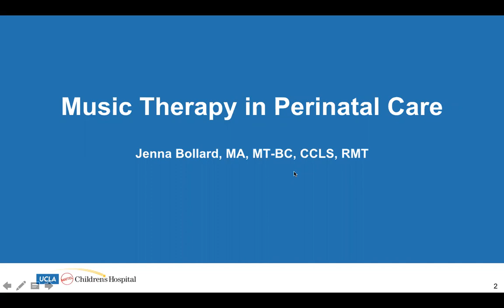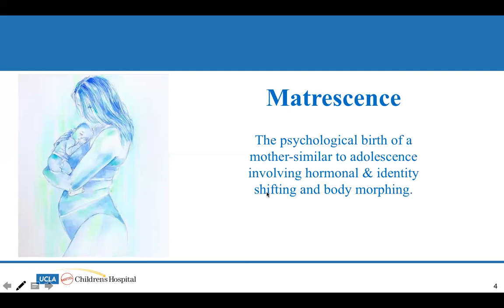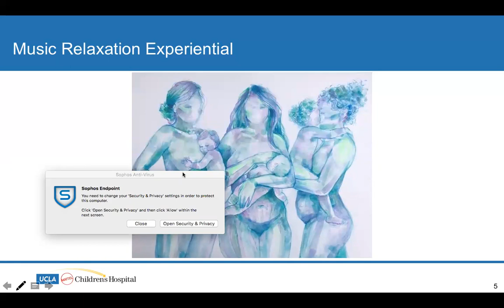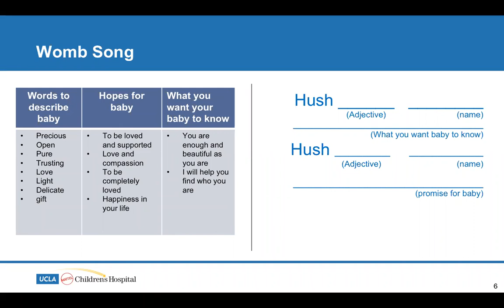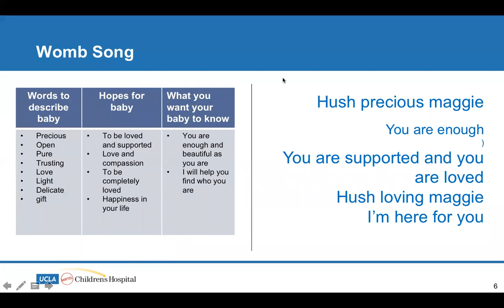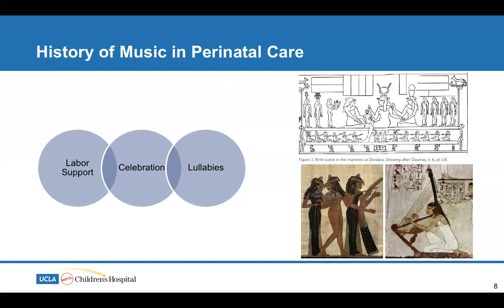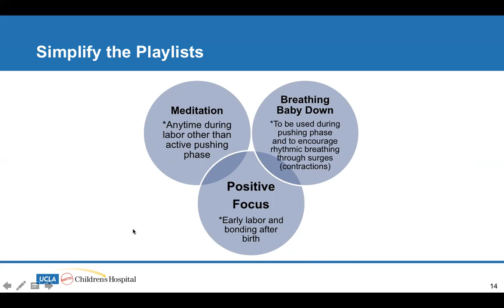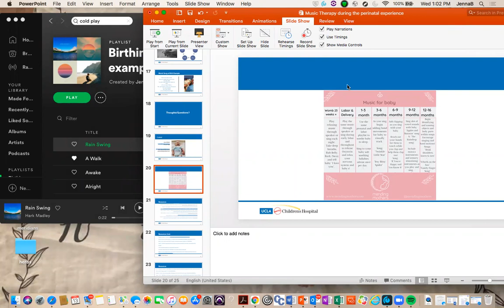Music Therapy in Perinatal Care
UCLA Mattel Children’s Hospital’s Music Therapist and Expressive Arts Therapies Manager will facilitate an informational webinar exploring the multifaceted benefits of using music during the perinatal experience to support in prenatal bonding and development, delivery preparation, delivery support and postpartum bonding, relaxation and infant development. Specific topics covered include prenatal and labor support playlist creation and perinatal music based stress reduction techniques and lullaby writing.